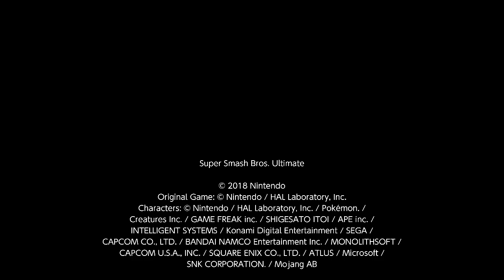Super Smash Bros. Ultimate For Fun Battle Arenas #5566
Hisoka Arena 18

Prior to this match Nathaniel (Kirby) disconnected, also Hisoka really.

This match was in Hisoka's Arena, I am Pyra / Mythra, Hisoka is P2 Hero, Yoshtoon is P3 Hero and Jarrel is King K. Rool.